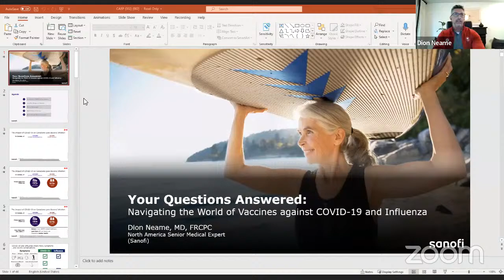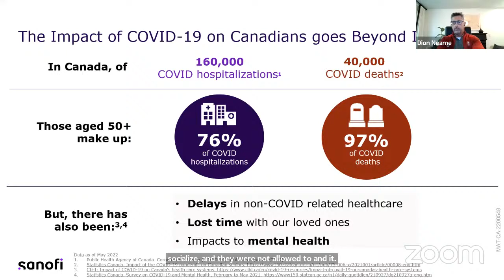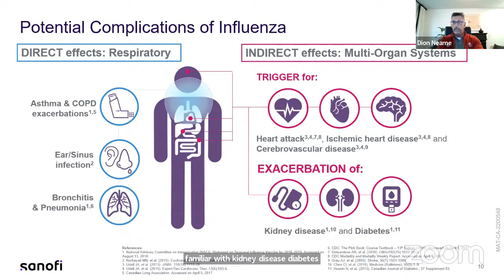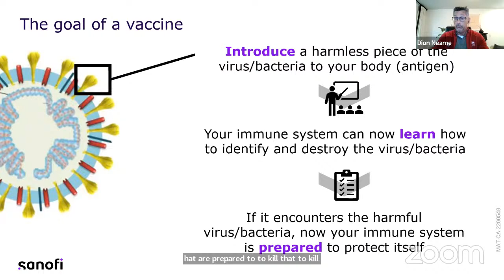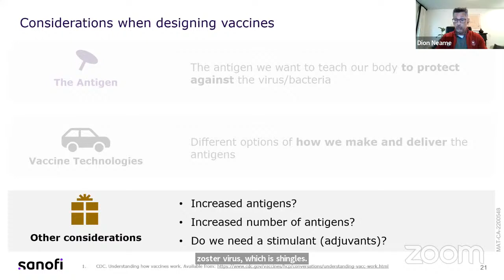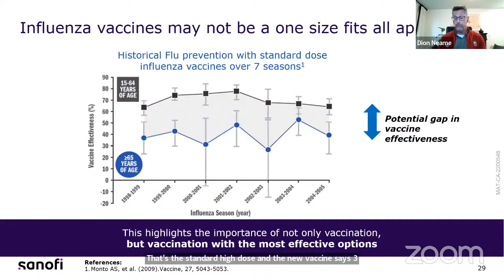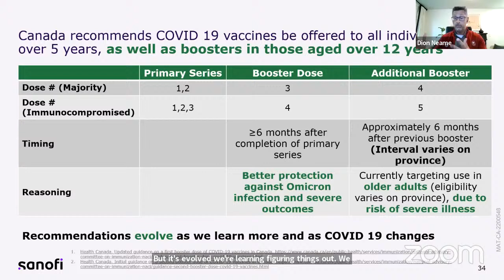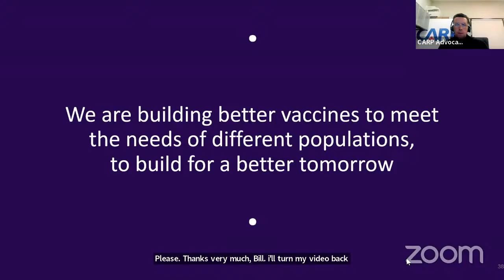Preparing for Influenza and COVID-19 this Fall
CARP National Webinar – Recorded June 20th, 2022

Influenza Vaccination During a Pandemic

What’s the latest news on both flu and COVID-19 vaccines?
Is flu coming back? (Hint: Yes it is!)
Responding to those who are nervous or skeptical about vaccines. How our body’s immune system is aging with us.
What about covid-boosters? Can I get both flu and covid shots together? And why we must be sure to get BOTH flu and covid vaccines?
Influenza vaccine does not prevent COVID-19 and COVID-19 vaccines don’t prevent the flu… but both viruses can be debilitating and even deadly for older adults in Canada.
Learn why CARP is advocating across Canada for the need for the NACI recommended high dose vaccine for most of our members age 65 and older? Not all provinces are distributing the seniors higher dose flu vaccine equally. Find out why and what’s happening in your province!
The pandemic has shown how important vaccination are for public health. Learn more about how these vaccines work, their efficacy what we know about the negative long term effects of influenza and COVID-19 to the unvaccinated population.

Our Guest Speaker:

Dr. Dion Neame is the Country Medical Lead for Sanofi Canada. He is also a pediatrician working in Pediatric Urgent Care clinics in Southwestern Ontario. He graduated from Medical School in 1991, followed by postgraduate training in Internal Medicine at Michigan State University and Pediatrics at McMaster University. He completed a fellowship in Primary Prevention of Disease / Clinical Teaching at McMaster Children’s Hospital. Dr. Neame has practiced Consulting Pediatrics in Southern Ontario, held the position of Assistant Clinical Professor at McMaster University in the Department of Pediatrics for over 20 years, and was Chief of Pediatrics at Joseph Brant Hospital for 4 years.

Host: Bill VanGorder, CARP Chief Policy Officer and COO